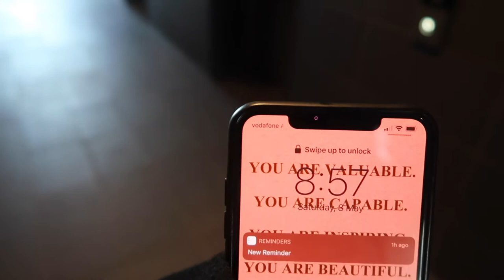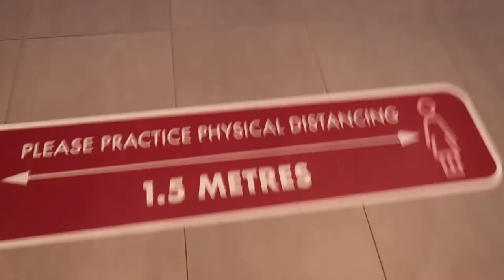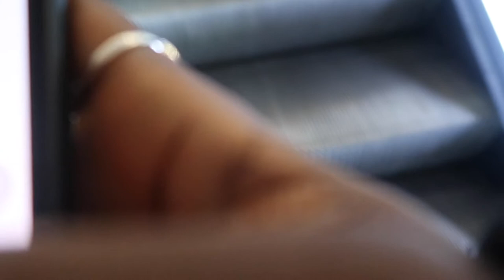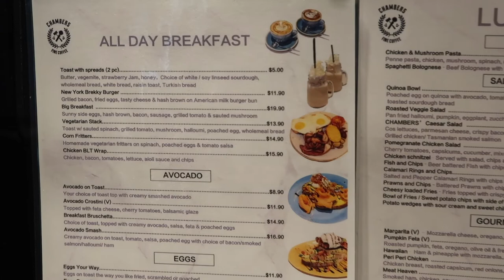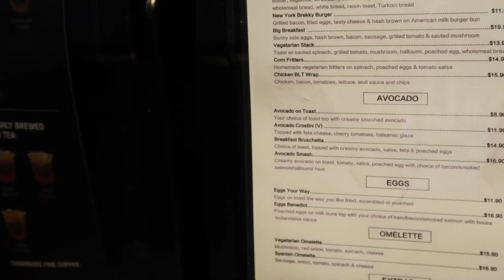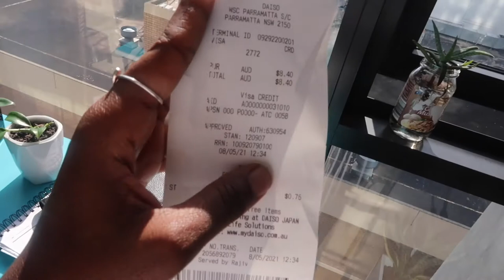Sydney Vlog || Uni Saturday class & Daiso errand run|| OMOWUNMIS TRUTH